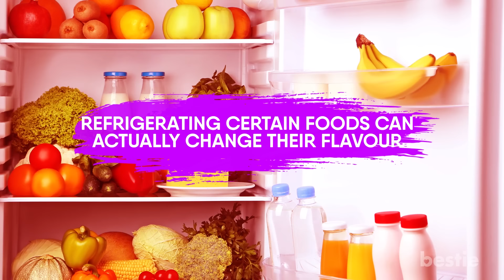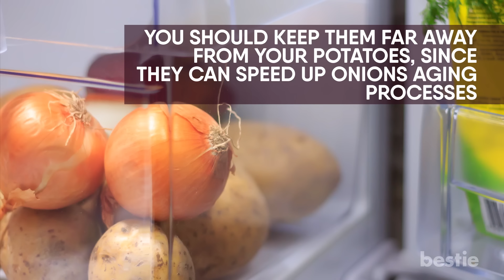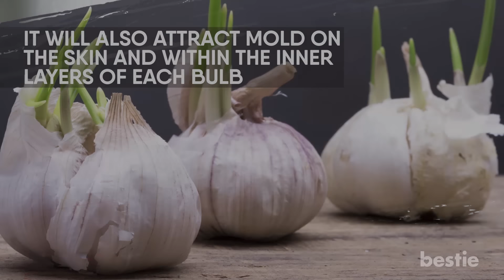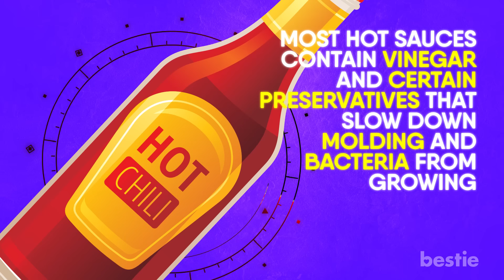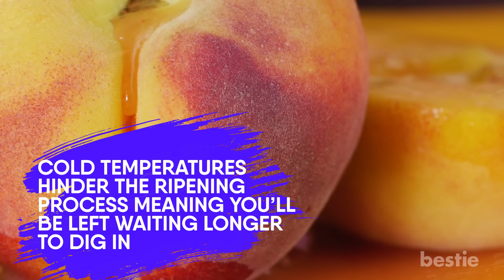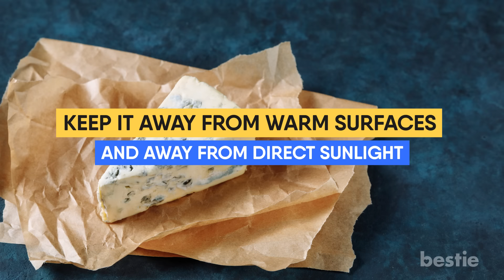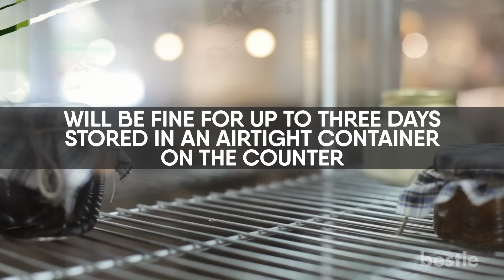DO NOT Refrigerate These 21 Foods - Find Out Why!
From melons, cakes, peanut butter, honey to bread and more, watch till the end to learn about all of them.

Timestamps:
Intro - 0:00
Tomato - 00:46
Melons - 01:18
Potatoes - 01:38
Basil - 02:00
Bananas - 02:30
Onions - 02:54
Cucumbers - 03:27
Butter - 03:41
Honey - 04:05
Mature White Wines - 04:22
Oils - 04:56
Garlic - 05:20
Peanut Butter - 05:48
Hot Sauces - 06:20
Chocolate - 06:52
Peaches - 07:34
Aged Specialty Cheese - 07:59
Coffee Beans - 08:51
Bread  - 09:15
Citrus fruits - 09:36
Cake - 10:04

Summary:
1. Tomato: The texture of tomatoes can be hit or miss depending on how you store them. If you put them in the fridge, they can become mealy and lose their flavor. Instead, store them on the counter at room temperature for 1-2 days, but keep them out any longer than that and they might go bad.

2. Melons: Melons normally do best outside the fridge. Once refrigerated, they tend to break down and become powdery and grainy. So to keep the flavour intact, they need to be stored at room temperature. However, after cutting, you should store them in the fridge for three to four days.

3. Potatoes: Potatoes are a fan favorite because of their versatility, but they should never be placed in the fridge. Cold temperatures can break down the starches in them, changing the taste and texture. For optimal storage, place in a cool, dry space to keep them fresh.

4. Basil: Basil is a great herb to have around the house. Its unique taste makes for the perfect cooking partner to spice up your kitchen. Just remember: it should be kept at a temperature of at least 40 degrees F.